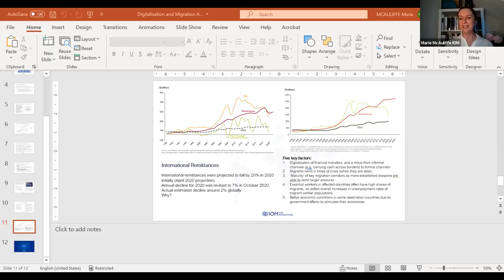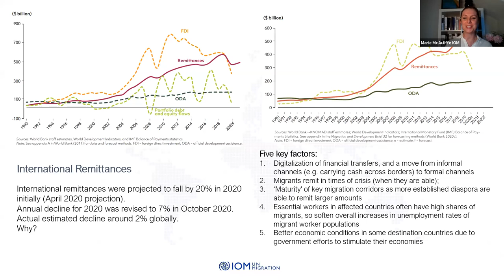UN Global Compacts: Governing Migrants and Refugees by Nicholas R. Micinski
UN Global Compacts is a concise introduction to the key concepts, issues, and actors in global migration governance and presents a comprehensive analysis of the New York Declaration for Refugees and Migrants, the Global Compact on Refugees, and the Global Compact for Migration. The book places the declaration and compacts within their historical context, traces the evolution of global migration governance, and evaluates the implementation of the compacts. Ultimately, the global compacts were the result of three wider shifts in global governance from hard to soft law, from rights to aid, and from Cold War politics to nationalism. The book is an important contribution to international relations and migration studies and provides essential information on the NY declaration and the global compacts.

Chair: Dr. Cecilia Cannon | Graduate Institute of International and Development Studies

Participants:
Dr. Nicholas Micinski | University of Maine
Dr. Danielle Zach | The City College of New York
Dr. Dženeta Karabegović | University of Salzburg
Mr. Andres Sebastian Besserer Rayas | City University of New York
Dr. Rawan Arar | University of Washington
Dr. Marie McAuliffe | International Organization for Migration